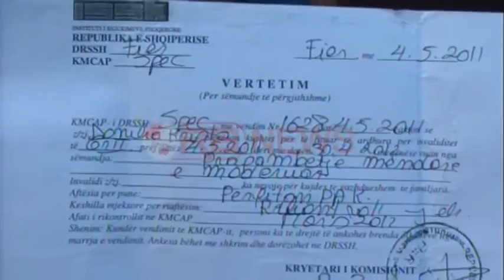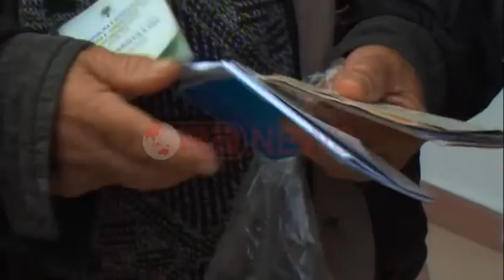Fier, me 4 fëmijë të sëmurë, familja Kristo nuk merr pagesë KEMP-i - Ora News- Lajm i fundit-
Fier-Katër prej 6 pjesëtarëve të familjes Kristo në fshatin Pishporo të Komunës Levan në Fier vuajnë nga prapambetja mendore. Janë dy djemtë e familjes dhe nusja me mbesën 19 vjecare, fryt i martesës së djalit të madh.
Përballë kushteve të vështira të jetesës dhe me një gjendje të rënduar mendore për ta kujdesen dy kryefamiljarët e moshuar. 70 vjeçarja rrëfen vështirësinë e përkujdesjes që shpesh do të thotë dhunë për të nga dy djemtë e sëmurë.
“I marrim me të mirë, sepse nëse nuk i more me të mirë ata marrin sëpatën dhe më qëllojnë. Duan ilaçe, kafe natën. Mishi ka kohë që është harruar, s’na dalin të ardhurat, duhet të kujdesem për të katërt, shpesh djemtë nervozohen si paspjë e sëmundjes e bëhen të dhunshëm” shprehet nëna e të sëmurëve.
73 vjecari Pali Kristo bën thirrje për ta ndihmuar shteti për t’i lidhur sërish kempin nuses së tij 50 vjecare, të cilën ja hoqën në 2012 për motivacionin se është në gjendje për punë të lehta.
“Në 2012 ja kanë hequr kempin se gjoja është e aftë për punë, ajo nuk mban dot veten jo më të mbajë shtëpinë.
Përpos fatkeqësisë së një jete, 73 vjecari tregon faturat e energjisë elektrike dhe të gjitha taksat që detyrohet të paguajë për të mos patur probleme me shtetin në një kohë që me pensionet dhe kempin e fëmijëve duhet të mbulojë të gjitha nevojat për ilace dhe ushqime.
“Kemi skemi, unë i kam paguar energjinë, tokën, ujin, të gjitha”